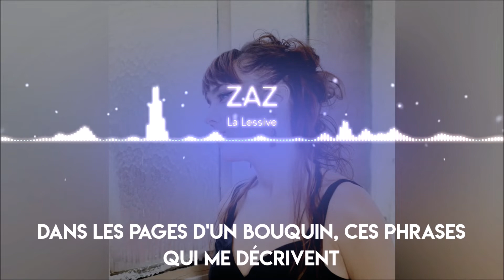La Lessive - Zaz LYRIC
Sabes paso por un momento económicamente delicado. Donar un dólar me ayudaría mucho.